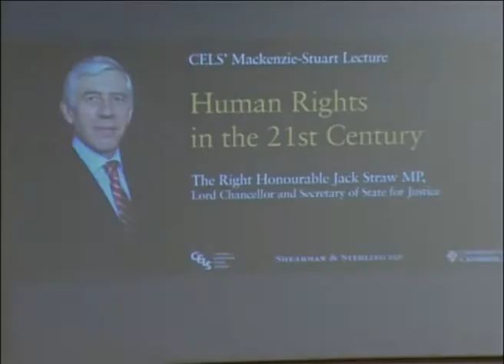Human Rights in the 21st Century: 2007 Mackenzie-Stuart Lecture - Jack Straw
The Centre for European Legal Studies (CELS) hosts an annual public lecture in honour of Lord Mackenzie-Stuart, the first British Judge to be President of the Court of Justice. Among the eminent scholars of European legal studies invited to give the lecture are Professor Joseph Weiler, former Judge David Edwards of the European Court of Justice, and Advocate-General Francis Jacobs of the European Court of Justice.

The texts of the Mackenzie-Stuart Lectures are published in the Cambridge Yearbook of European Legal Studies.

The 2007 Mackenzie-Stuart Lecture was delivered by the Lord Chancellor and Secretary of State for Justice, Jack Straw, on Thursday 25 October 2007. He spoke about his views on human rights in the 21st century.

More information about this lecture, including photographs from the event, is available from the Centre for European Legal Studies